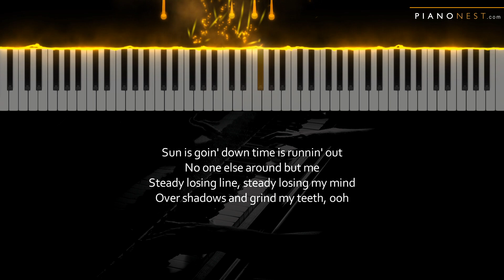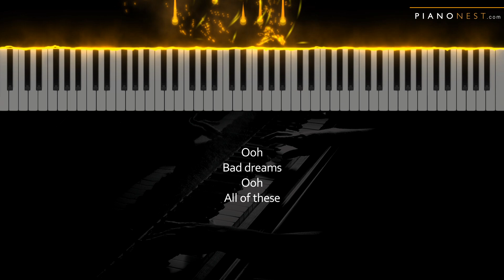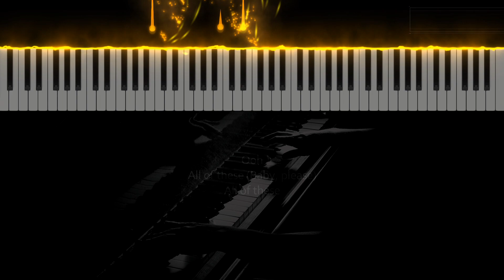Teddy Swims - Bad Dreams - HIGHER Key (Piano Karaoke Instrumental)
Tempo: 120bpm
Key: F#